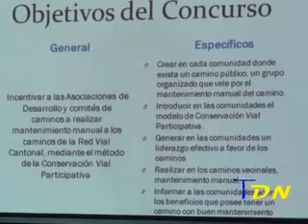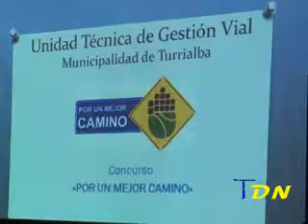Inicia el Concurso por un mejor camino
El Concurso por un mejor camino: Desarrollo y conservación de la red vial Cantonal, ya abrió inscripciones para las comunidades interesadas, inaugurado por la Unidad Técnica de Gestión Vial.